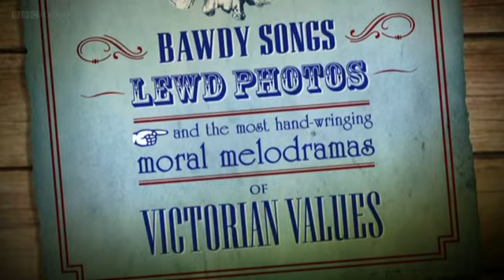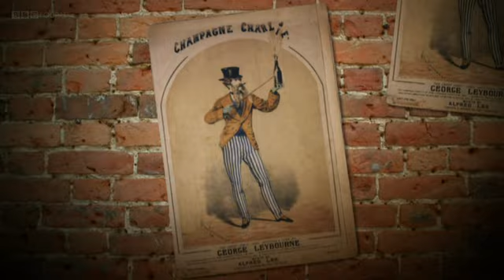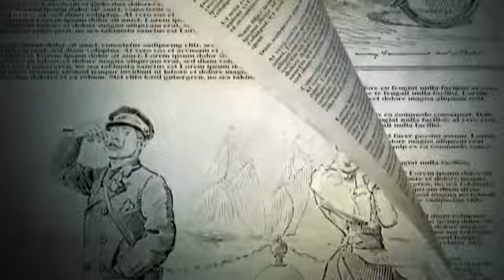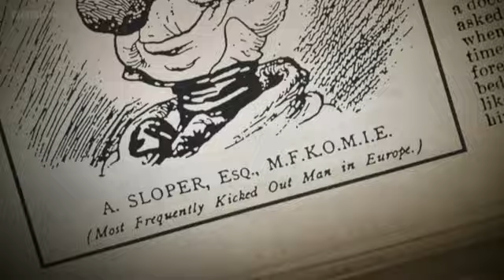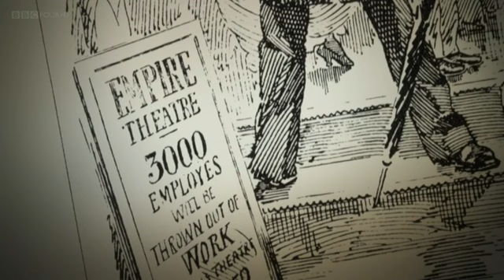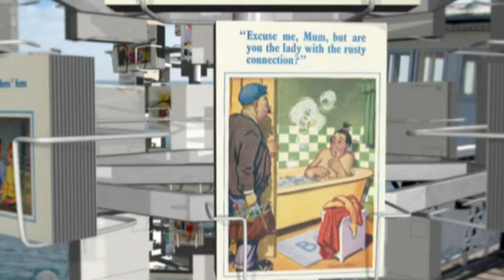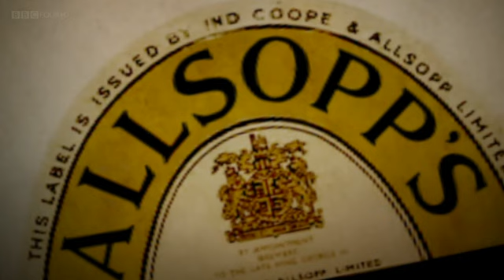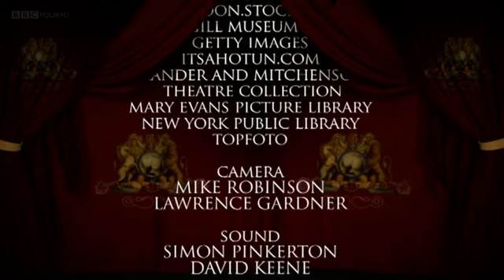Rude Britannia 2 - Presents Bawdy Songs, Lewd Photos and Moral Melodramas of Victorian Values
A popular culture of rudeness managed to survive and even thrive in the long era of Victorian values, from the coronation of Queen Victoria in 1837 until the 1950s. The arrival of photography in the Victorian age sparked a moral panic, as rude and saucy images became available to anyone who had the money to buy them.

Current-day performers recreate the acts of celebrated rude music hall stars such as Champagne Charlie and Marie Lloyd, and there is a look at the satirical and rude world of one of Britain's first comic book icons, boozy anti-hero Ally Sloper. The documentary shows how a 20th-century seaside culture of rudeness emerged, with peepshows on the pier - the Mutoscopes - and the picture postcard art of Donald McGill.